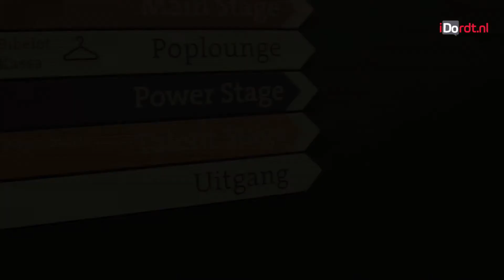Het verkiezingsdebat met Maarten Wijk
Maarten Wijk praat met de debaters en aanwezigen over het lijsttrekkersdebat wat Da Vinci media, RTV Dordrecht en RTV Rijnmond afgelopen woensdag organiseerden.